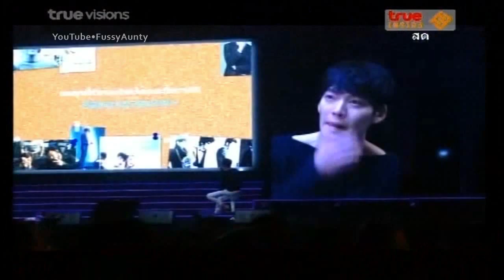Kim Woo Bin | TrueInside, 8-Mar-2015 (2/2)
2015 THE MOMENT of KIM WOO BIN in THAILAND 'LET’S MAKE EYE CONTACT',
Korean Entertainment News (Thai narration),